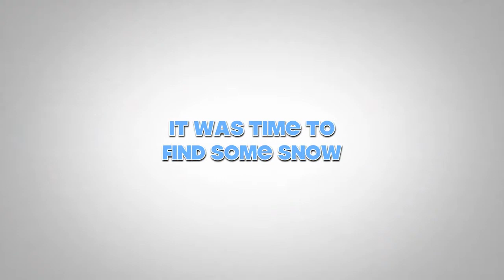SNOWMOBILE "FOUR GUYS" 2011 - video trailer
Snowmobiling around upper lower Michigan.   Mackinac City, Indian River, Mullet Lake and the trails.